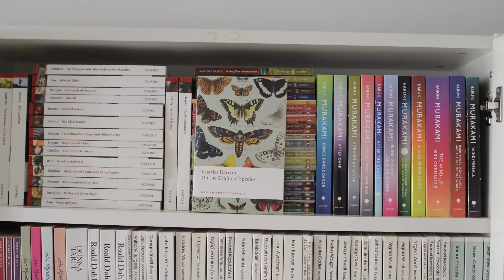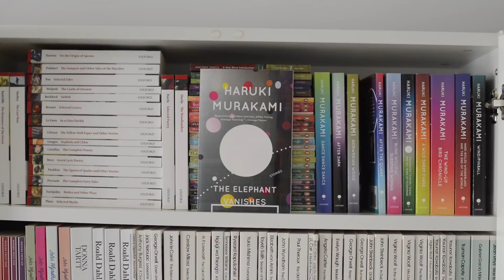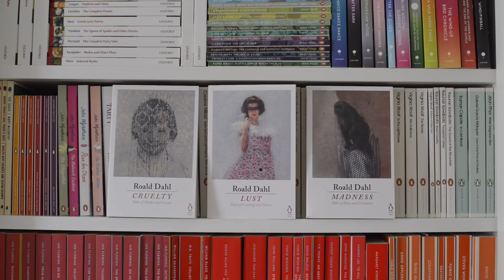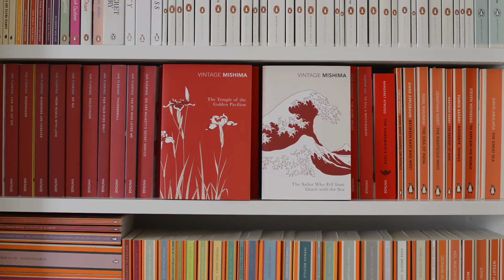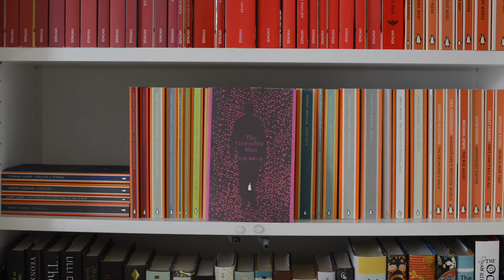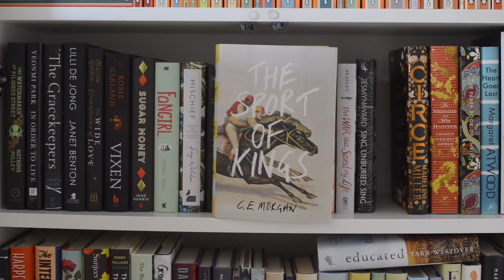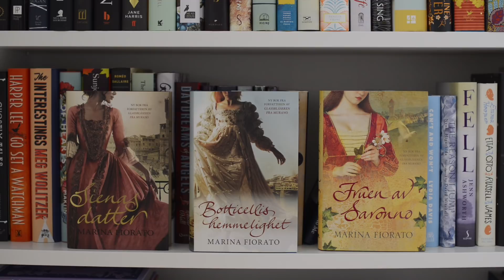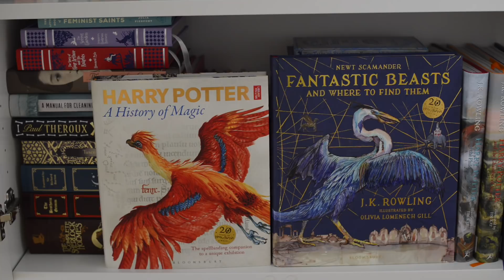Bookshelf Tour: Part III | The Book Castle | 2018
➤ IF YOU FANCY GETTING A BOOK